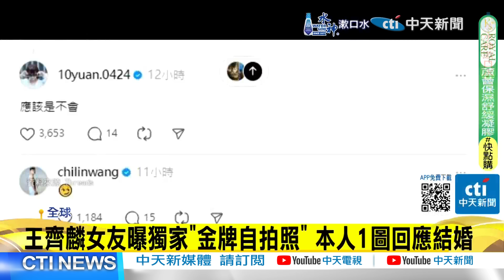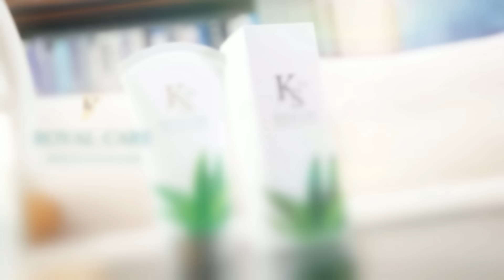【每日必看】麟洋奪金 陸網狂罵裁判不公平"羽毛球裁判"登熱搜｜關鍵決勝局展韌性 "麟洋配"拍落大陸組合摘金 20240805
00:00 關鍵決勝局展韌性 "麟洋配"拍落大陸組合摘金
01:24 王齊麟女友曝獨家"金牌自拍照" 本人1圖回應結婚
02:09 3千人聚集台北車站看"麟洋配"奪金 王齊麟爸爸心聲曝光!
05:15 麟洋奪金 陸網狂罵裁判不公平"羽毛球裁判"登熱搜
06:20 關鍵決勝局展韌性 "麟洋配"拍落大陸組合摘金